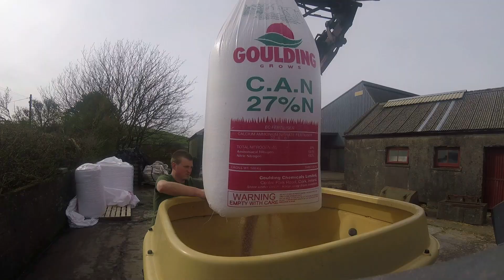ITS FERTILISER TIME !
It's time to get the grass growing for the animals ahead of the 2021 grazing season and we try out the new vicon spreader extension.